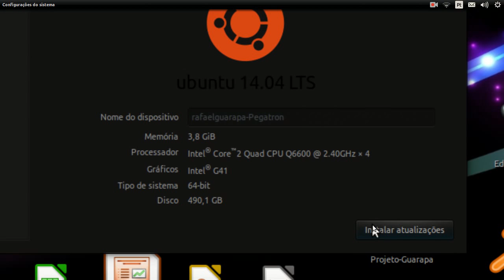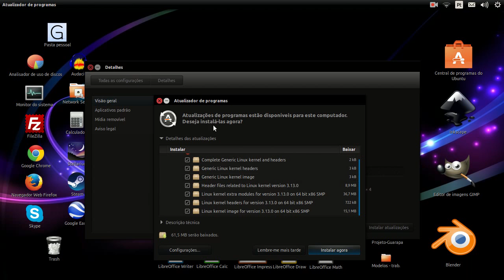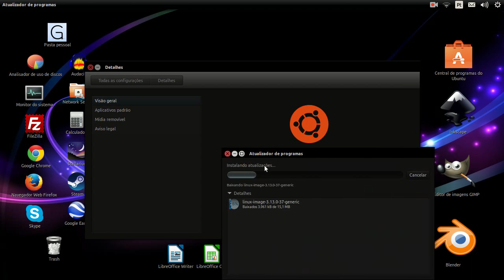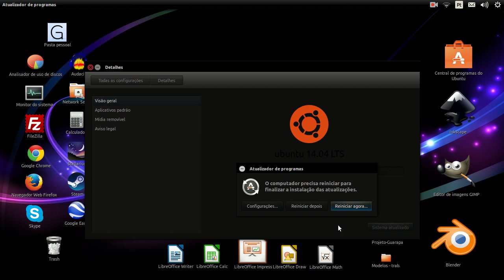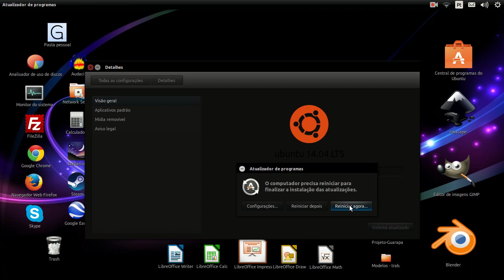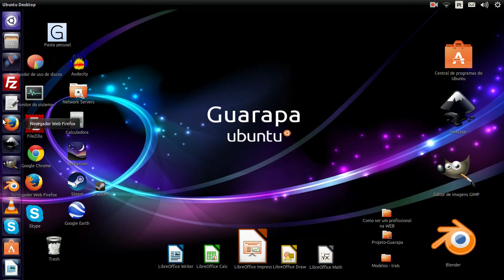Curso de Linux Ubuntu - 42 - Como atualizar o Ubuntu, Programas e Jogos (Parte 01)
Vídeo Aula de Linux Ubuntu - 42 - atualize seu Linux Ubuntu de forma gráfica e bem fácil, com poucos cliques você consegue atualizá-lo melhorando desempenho e recursos.